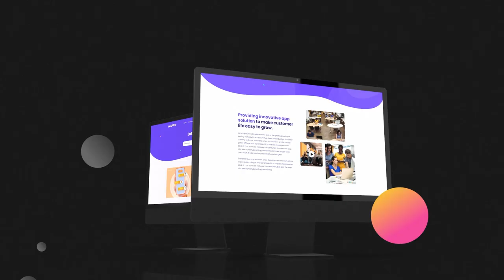Dark Display Site Promo | After Effects Template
DARK THEME DISPLAY PROMO FOR WEB IS THE NEXT GENERATION MOCKUP VIDEO PRESENTATION. MINIMALISTIC, STYLISH AND BRIGHT.
Plugin required : Element 3D v2.2
1 Placeholder for logo – 18 Image or Video
Color change each scene